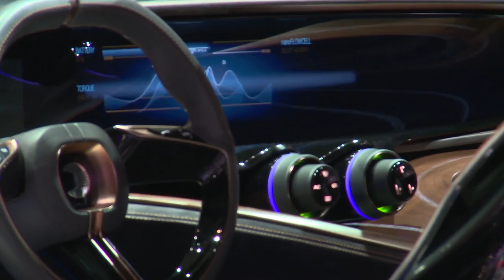QUANT e-Sportlimousine live in Geneva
Described as a "very special research vehicle," the concept is a four-seater sports car that measures over 5.25 meters (17.22 feet) long. Additional information is limited but the company says car has a "unique combination of innovative technology, outstanding design and an entirely new energy storage system: the nanoFLOWCELL technology."